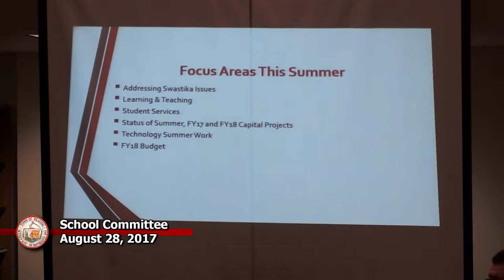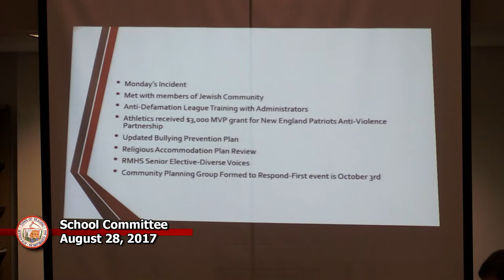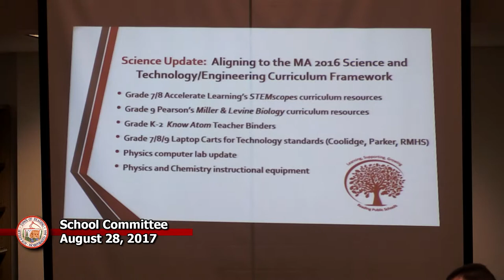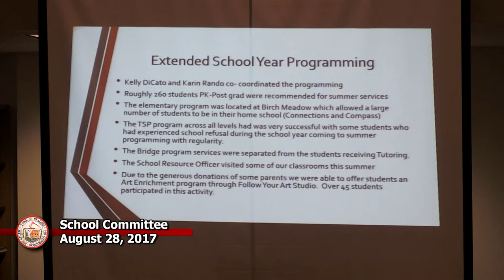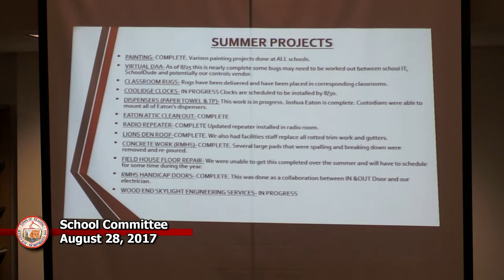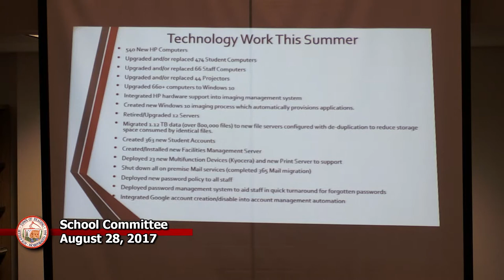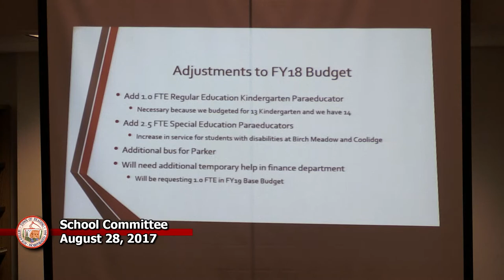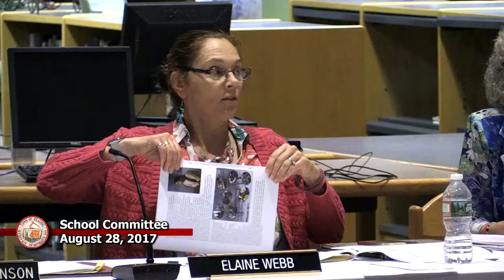School Committee 8- 28- 2017